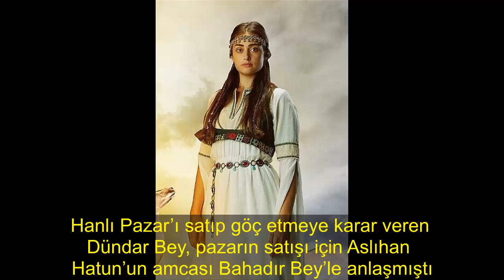Diriliş Ertuğrul 96. Yeni Bölüm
Diriliş Ertuğrul son bölüm izle neler olacak? Diriliş Ertuğrul yeni 96.bölüm fragmanı izle
→  Trendez TV